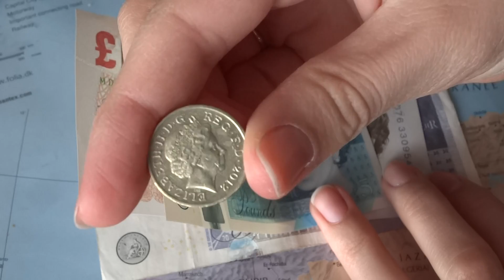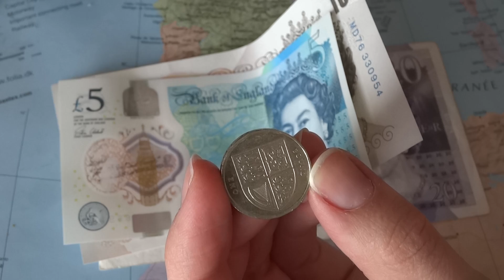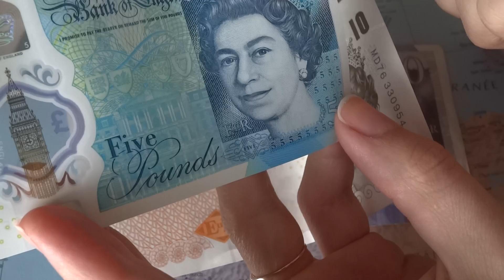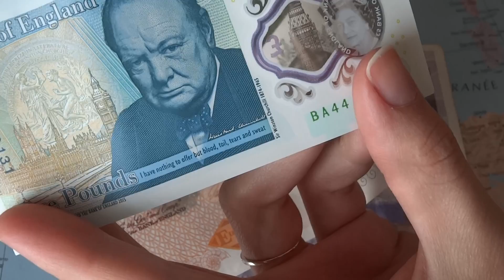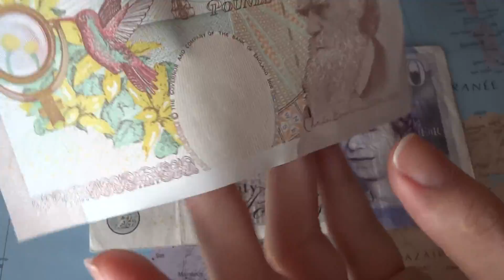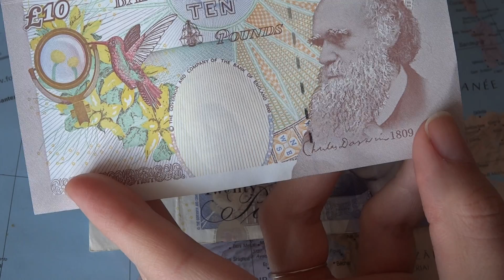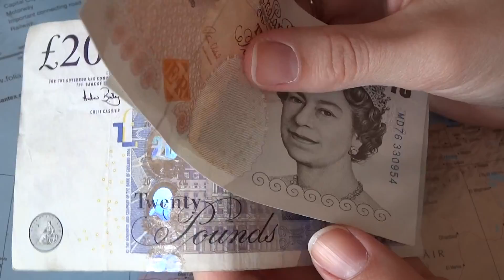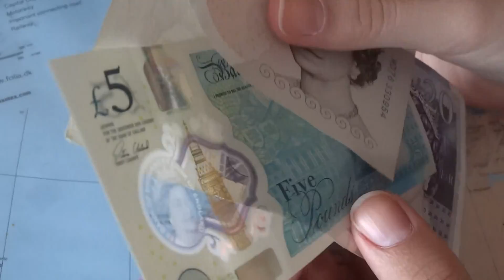ASMR français - Présentation monnaie anglaise.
J'ai 1000 abonnés! MERCI MERCI MERCI !!!
Bonjour/Hello,
Vidéo préenregistrée. Pas de réaction immédiate aux commentaires jusque mi-septembre.
Posez moi vos questions pour la vidéo Q&A de la rentrée :)
Dans cette vidéo, je vous montre la monnaie anglaise. J’espère que ça vous plaira. Merci d’avoir regardé ma vidéo.

Je poste une nouvelle video tous les mardi et samedi.

Je porte / I am wearing :
- Un vernis à ongle / A nailpolish : Aucun.

Si vous ne connaissez pas l’ASMR, je vous conseille de regarder sur Wikipédia, l’article en parlant est très bien fait. / If you don’t know about ASMR, I suggest checking the ASMR’s Wikipedia page.